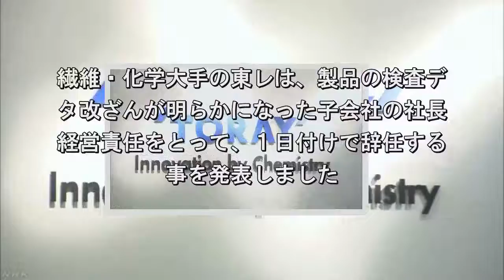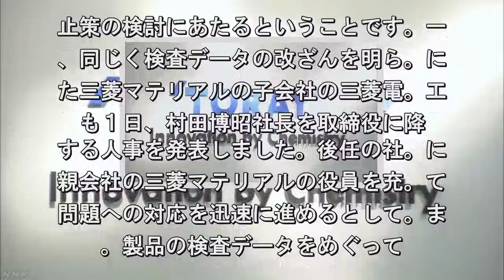不正の東レ子会社社長が引責辞任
繊維・化学大手の東レは、製品の検査デ
タ改ざんが明らかになった子会社の社長
経営責任をとって、１日付けで辞任する
事を発表しました. 東レは今週、子。社の東レハイブリッド
ードが、タイヤ。補強材などの製品で顧
と決めた強度な。の基準を満たしている
うに検査データ. 改ざんして出荷していたことを明らかに
ました。この問題で、東レは１日、。レ
イブリッドコードが臨時の株主総会。開
、経営責任をとって鈴木信博社長が. 日付けで辞任する人事を決めたと発表し
した。後任の社長には親会社の東レの部
が就任し、社長を辞任した鈴木氏は今後
常勤の嘱託社員として不正の調査や再発. 止策の検討にあたるということです。一
、同じく検査データの改ざんを明ら。に
た三菱マテリアルの子会社の三菱電。工
も１日、村田博昭社長を取締役に降. する人事を発表しました。後任の社。に
親会社の三菱マテリアルの役員を充。て
問題への対応を迅速に進めるとして。ま
。製品の検査データをめぐって.